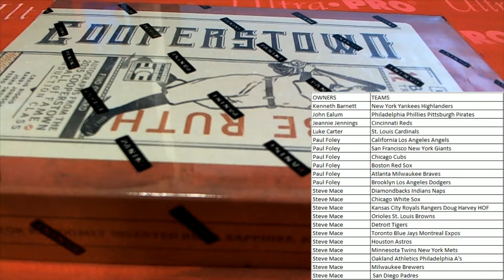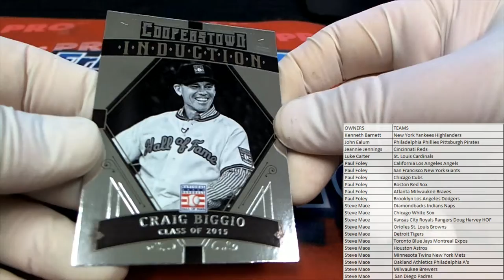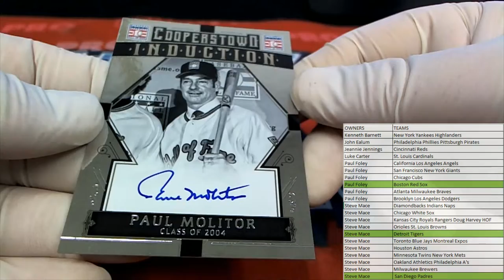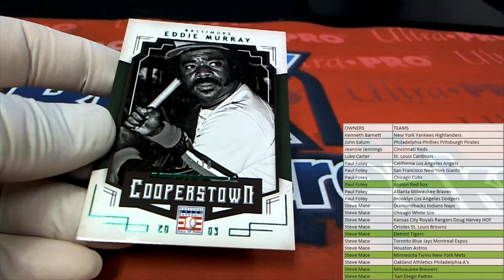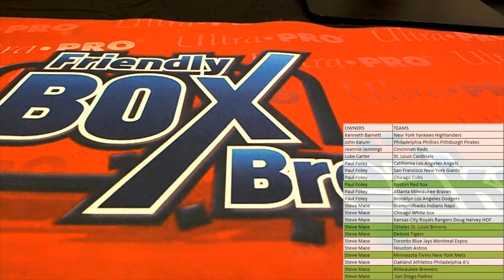2015 Panini Cooperstown Baseball Hobby Box ID 15COPPBPYT331